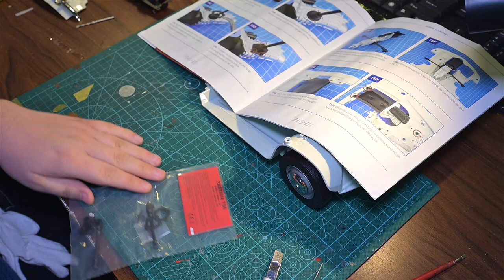1:8 Zastava 750 - Hachette | Timelapse sastavljanja brojeva od 11 do 20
Sastavljanje brojeva od 11 do 20.